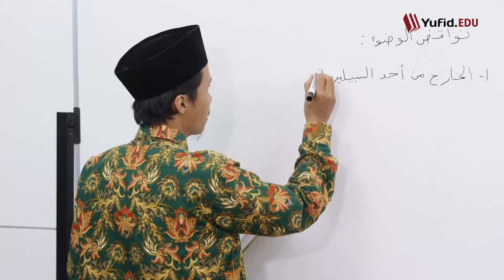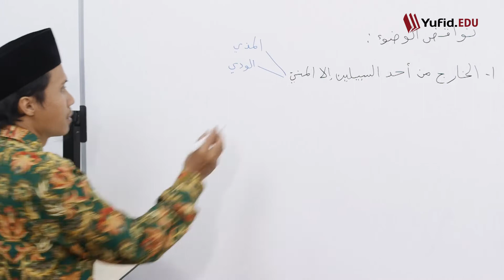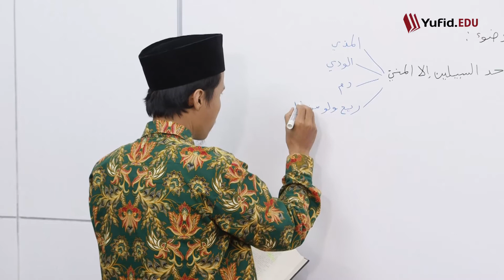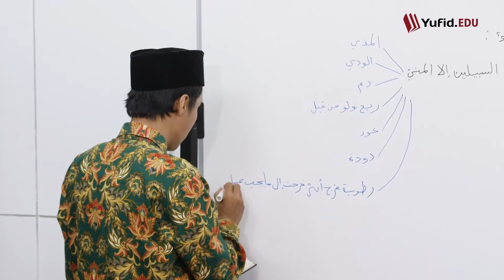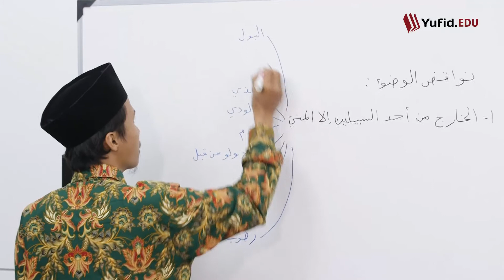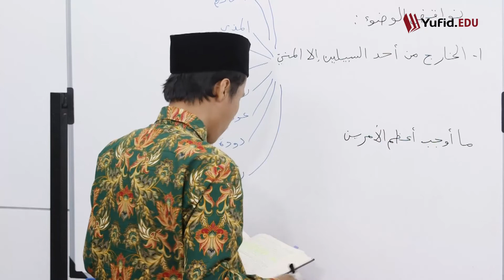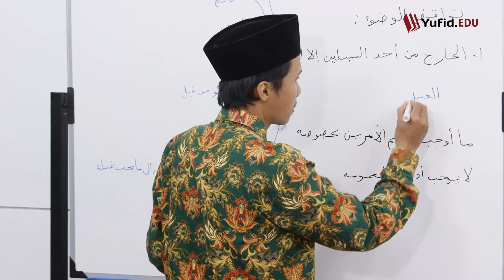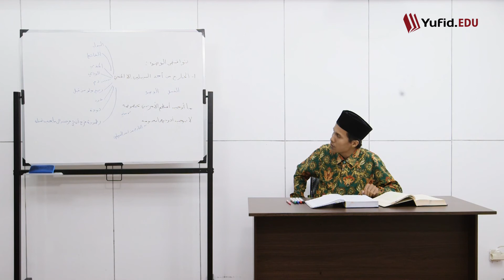33. Hal-hal yang Membatalkan Wudhu: Kencing, keluar madzi, dll (Fiqih Mazhab Syafi'i) - Ustadz Agus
33. Hal-hal yang Membatalkan Wudhu: Kencing, keluar madzi, dll (Fiqih Mazhab Syafi'i) - Ustadz Agus

Di samping mengetahui tata cara wudhu yang benar, kita juga harus mengenal hal2 yang membatalkan wudhu. Apa saja yang membatalkan wudhu? Dan pembatal wudhu ada berapa?

Ada 4 hal yang membatalkan wudhu. Pembatal wudhu yang pertama yaitu keluarnya sesuatu dari salah satu dua jalan (kubul dan dubur) kecuali mani. Jadi apakah keluar mani membatalkan wudhu? Hukum keluar mani tidak membatalkan wudhu. Kenapa air mani tidak membatalkan wudhu? Sebab keluar mani wajib mandi di mana mandi itu lebih berat daripada wudhu. Lantas apakah kentut membatalkan wudhu? Dan apakah kencing membatalkan wudhu?

Jawabannya, hukum kentut membatalkan wudhu. Demikian pula hukum keluar madzi juga membatalkan wudhu. Ada pun buang air kecil, tentu kita sudah tahu bahwa kencing membatalkan wudhu.

Wallahu a'lam.